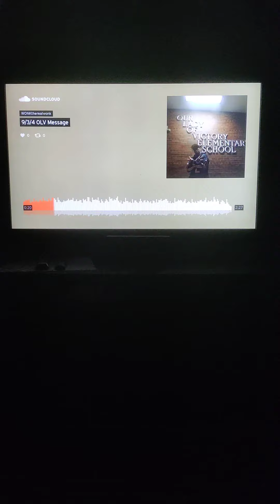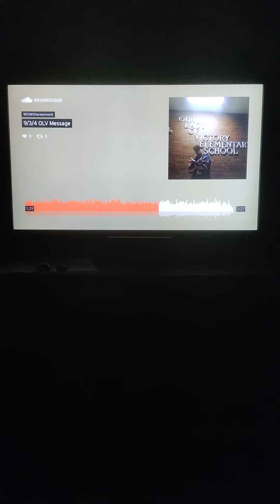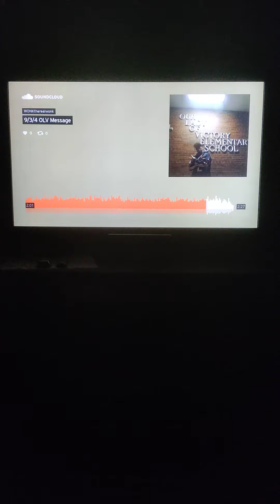9/3/4 message to O.L.V. Class of 1998 and Juan Andrew Rolon aka KILL Juank UGHH DOT COM RIP MIC-ONE